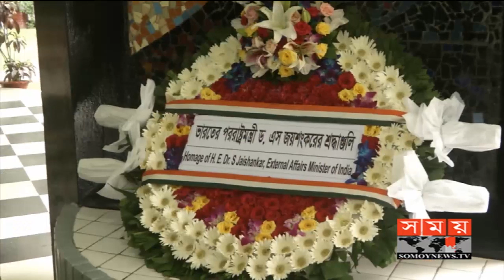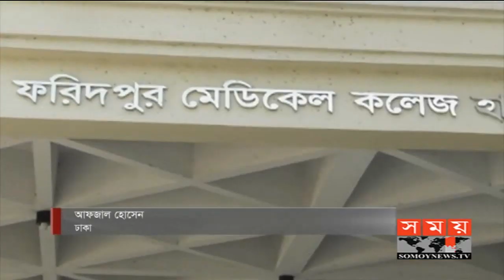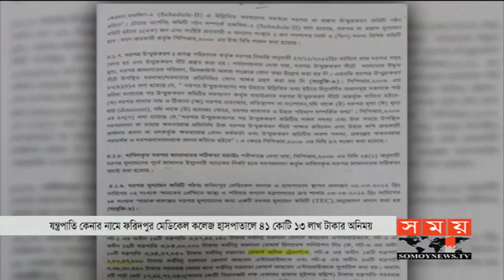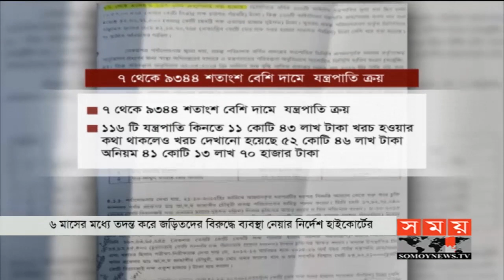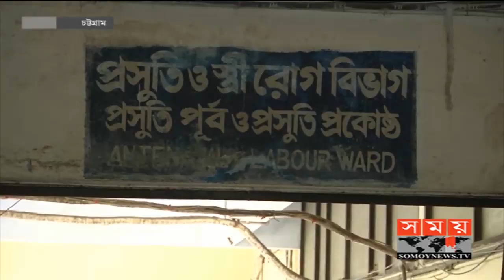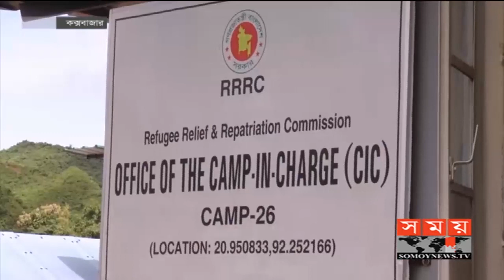সময় সংবাদ | সকাল ১০টা | ২১ আগস্ট ২০১৯ | Somoy tv bulletin 10am | Latest Bangladesh News